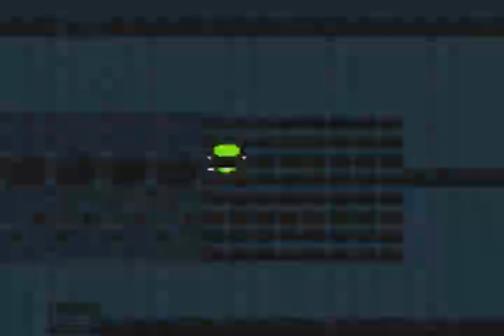Pokemon Yellow : Part 1 - JIMMAY!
Alright after doing 3 action games I think it's time we took things a little slower, so we are playing the first role playing game, I ever played.